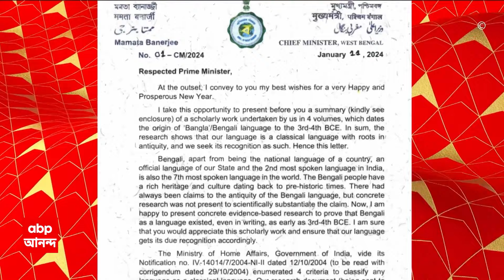Mamata Banerjee: বাংলাকে ধ্রুপদী ভাষা ঘোষণার দাবিতে সরব মমতা, বঞ্চনার অভিযোগে মোদিকে চিঠি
বাংলাকে ধ্রুপদী ভাষা ঘোষণার দাবিতে সরব মুখ্যমন্ত্রী। বঞ্চনার অভিযোগে প্রধানমন্ত্রীকে চিঠি। দিনের পর দিন রাজ্যের নাম বদলেও টালবাহানার দাবি।